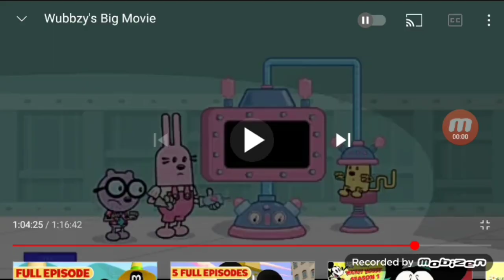tvokids logo bloopers the longest blooper ever!